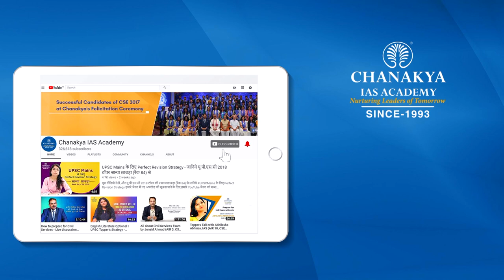UPSC MAINS 2019 | E-Governance GS Paper 2 | Quick Revision by Deeksha Jain (AIR 22, CSE 2018)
IAS Deeksha Jain ( AIR 22, CSE 2018) Explains GS Paper -2 Important topic 'E-Governance'. She explains e-governance as the use of information and communication technology by the government to enhance the range and quality of information and services that are provided to various stakeholders as a major pillar of E-governance and for E-governance to work in a healthy manner. This topic covers general studies paper -2 for UPSC Mains Exam.